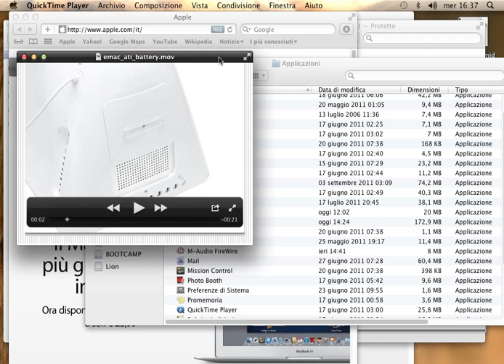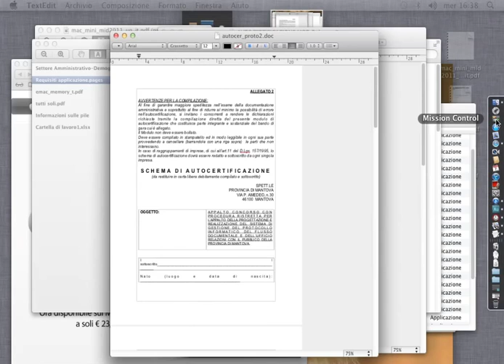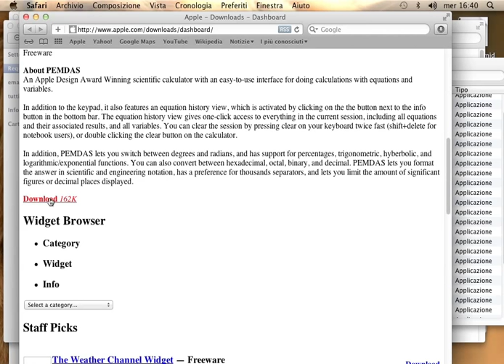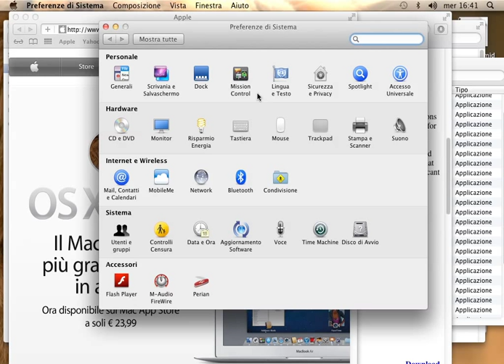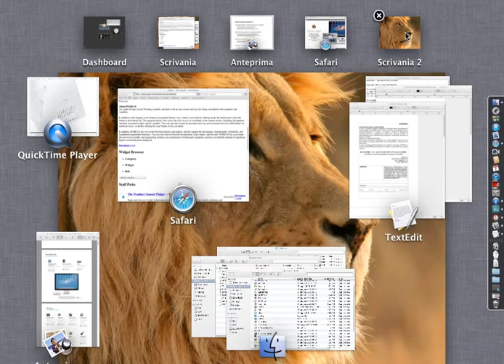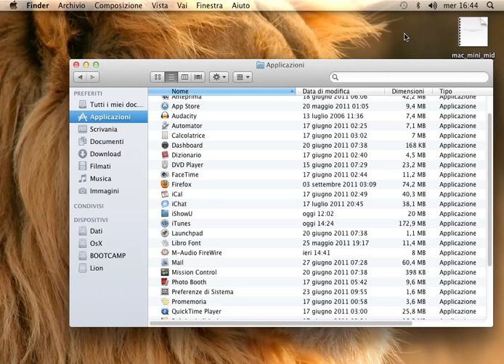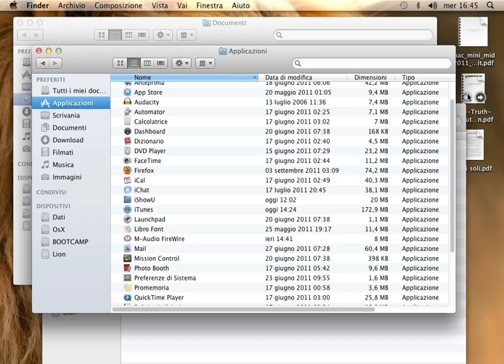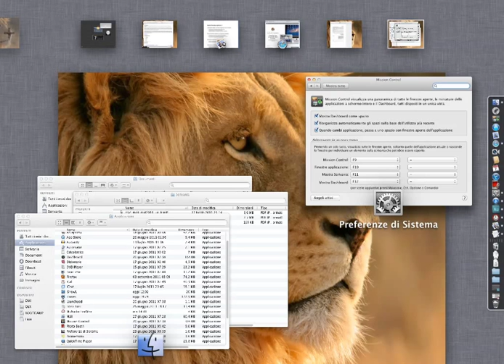Corso Apple Lion - Il nuovo Mission Control (tutorial) - Italiano HD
Questa lezione è tratta dal videocorso "Corso di Apple Lion" di Teacher-in-a-Box.

OS X Lion

Con questo videocorso hai la possibilità di farti mostrare, comodamente seduto davanti al tuo computer, quali sono le novità più "succose" delle oltre 250 che il nuovo sistema operativo Apple OS X Lion ti riserva.

Hai appena acquistato o hai intenzione di acquistare un nuovo Mac e ti piacerebbe imparare in poche ore a sfruttarlo al 100%? Lascia perdere il manuale da duecento pagine o i videotutorial su YouTube, fatti guidare da un vero esperto che ti porterà a conoscere a fondo il nuovo sistema operativo Mac, senza tralasciare nulla!

In questo videocorso ti spiegheremo le nuove gestures per navigare nel tuo Mac, le funzioni del nuovo Mail completamente riscritto, il nuovo funzionamento a schermo intero, il fantastico Mission Control per avere tutto sott'occhio, AirDrop per trasferire i file da un Mac all'altro e tantissime altre novità che rendono Lion il miglior sistema operativo mai scritto!

Per info sul videocorso completo, visita il sito , ti aspettiamo!